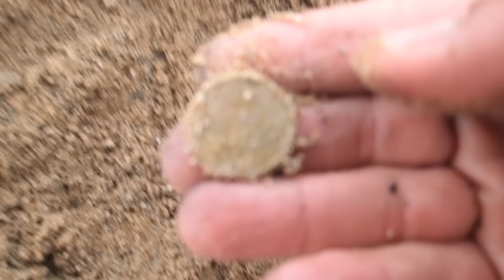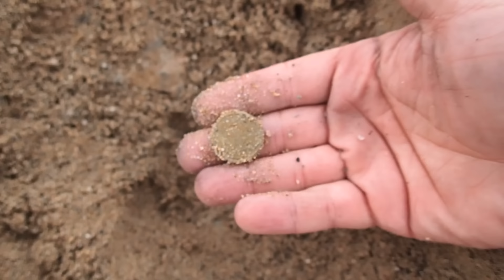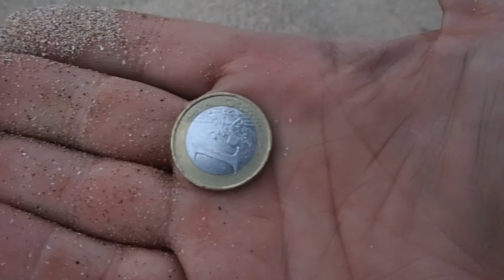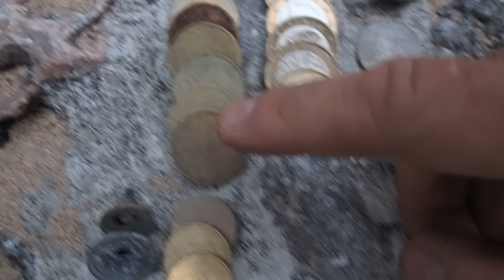Buscando tesoros en la playa, detector de metales Deus XP - Detección Metálica ep. 65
Sexagésimo quinto episodio de la serie Detección Metálica.

Hoy voy con el detector de metales Deus XP a la playa en busca de monedas y otros tesoros pedidos.  ¡Acompáñame si quieres ver lo que me encuentro enterrado!